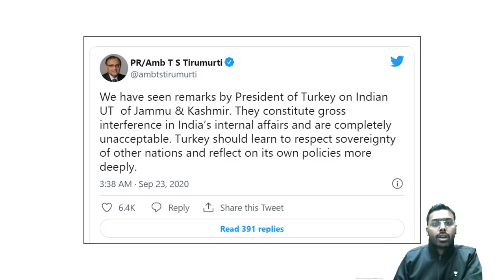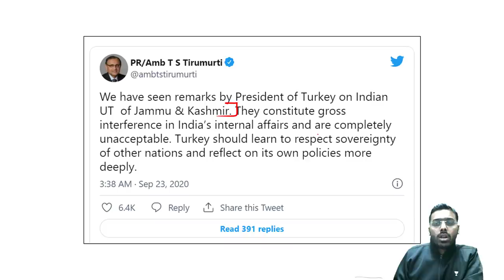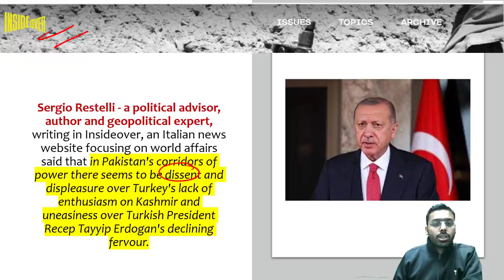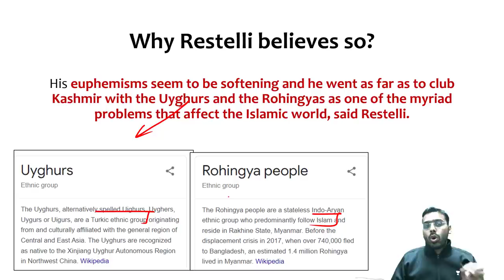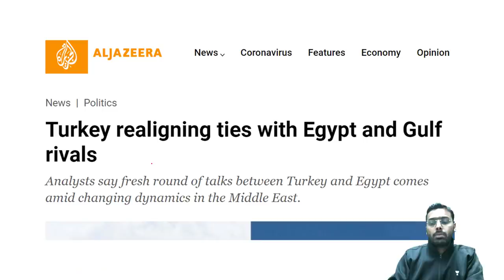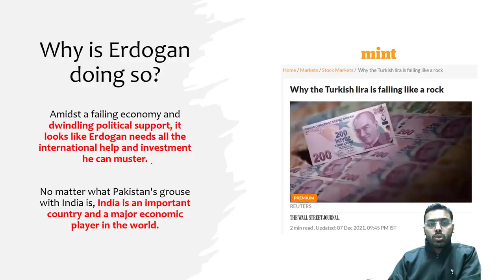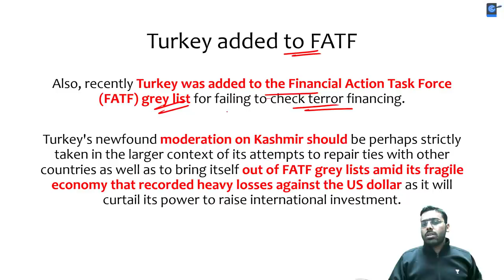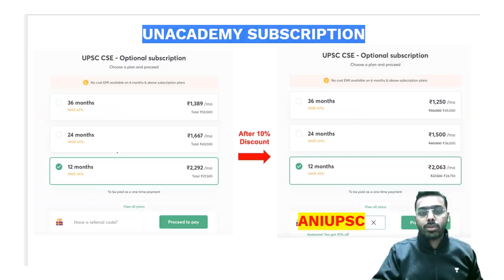Erdogan softens stand on Kashmir issue l First sign of trouble between Pakistan &Turkey?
This lesson starts with a discussion on First sign of trouble between Pakistan, Turkey. Erdogan softens stand on the Kashmir issue. It is very important for the UPSC CSE/IAS preparation.

Unacademy Learner App Benefits:

1. Learn from your favourite teacher
2. Dedicated DOUBT sessions
3. One Subscription, Unlimited Access
4. Real-time interaction with Teachers
5. You can ask doubts in a live class
6. Limited students
7. Download the videos & watch offline

Get the UPSC CSE - GS Iconic Advantage:
1. Personal Coach
2. Study Planner & Bi-weekly Reviews
3. Dedicated Doubt Clearing Space
4. Personalized Test Analysis
5. Study Booster Sessions
6. Preparatory Study Material
7. All the Unacademy Subscription Benefits